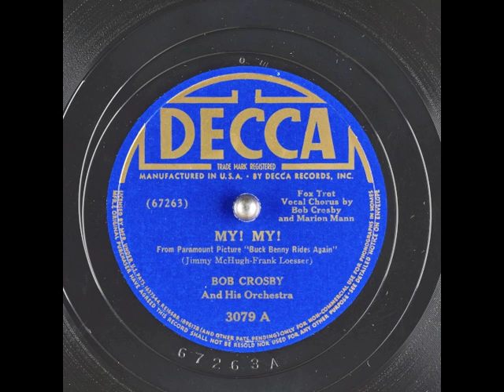My! My! (1940) - Bob Crosby and Marion Mann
with Bob Crosby and his orchestra